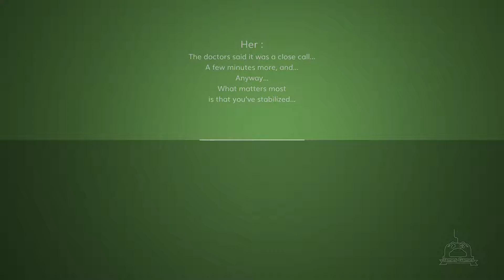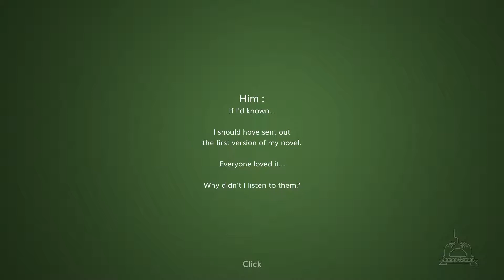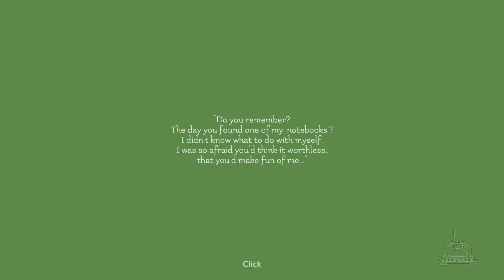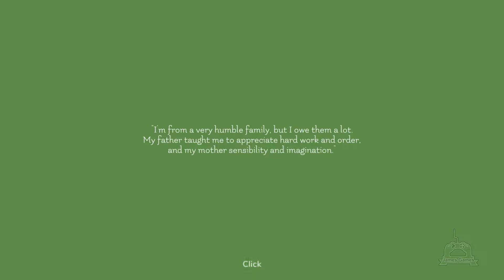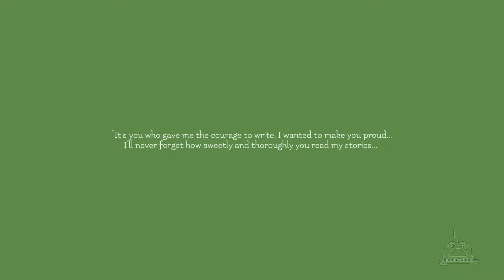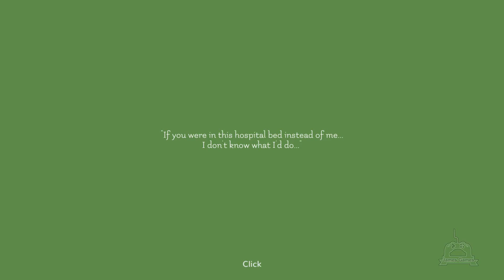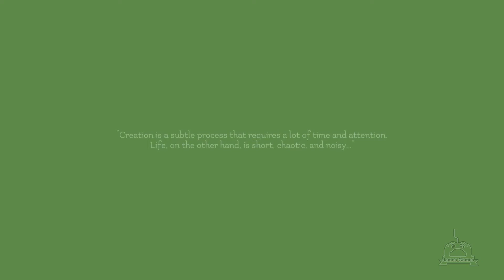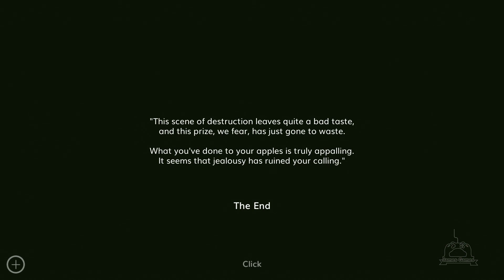unWorded #2 The Prefect Apple 🎮 James Games